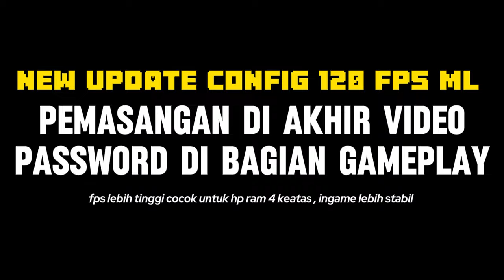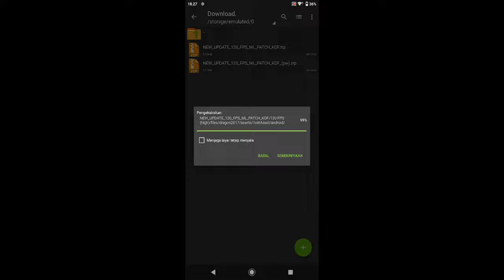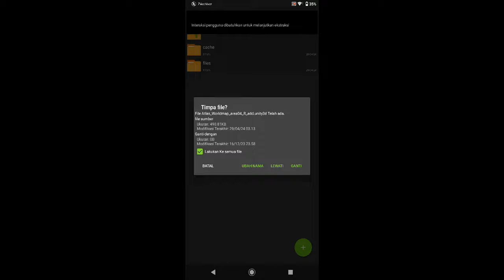Config ML 120 Fps Terbaru Super Smooth - Lag Fix Frame Drop Hilang - Mobile Legends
Device : SonnyXZ2
Spek : 4/64
Record : GLIP APP
Edit : kine master

gltools no root,ml 32 bit,cara mengatasi loading lama di mobile legend
config ml anti lag terbaru,config ml,cara mengatasi stuck loading 40
rayxd,fix lag ml,apk ml 32 bit terbaru,cara mengatasi loading battle ml
gltools,gltools mobile legends,game booster ml anti patah patah
cara mengatasi lag mobile legend,download gltools,ml 32 bit terbaru 2022
cara mengatasi ping naik turun mobile legend ,mengatasi loading match ml,download ml 32 bit terbaru 2022,config ml 60fps super smooth
game b0oster ml.config anti lag ml,fix spawn delay ml 2022,gfx tool mobile legend,gl tool mobile legend,cara atasi lag mobile legend,cara mengatasi stuck loading mact,cara mengatasi stuck loading mobile legend,apk ml lite 32 bit terbaru,cara mengatasi spawn delay ml,download gltools no root versi terbaru,fix spawn delay ml,gl tools, config fix lag ml,reduce data ml patch terbaru,script ml anti patah patah terbaru,ml lite,script anti lag ml
cara ping mobile legend 5ms,config 60fps mobile legend,gltools premium
fix lag ml new update,cara mengatasi ping naik turun mobile legend
cara agar jaringan stabil saat bermain mobile legend
cara mengatasi patah patah di mobile legend script no lag mobile legend
cara atasi ping naik turun ml,config no lag ml
ping booster for mobile legends,cara agar ping ml 5 ms
cara mengatasi ml stuck di loading,config ml 120 fps terbaru,config ml no lag dan patah patah,gltool no root,loading screen mobile legends,cara atasi stuck loading mobile legend ,config ml anti patah patah anti lag mobile legends,config ml terbaru,stuck loading match mobile legend
game booster terbaik 2022 ml,gl tools ml,cara mengatasi frame drop di mobile legend ,fix delay spawn ml,gl tool,loading ml lama,ml 32 bit patch terbaru,ml lite 32 bit,data ml lite ml 32 bit apk,how to fix spawn delay in ml 2022,mempercepat loading mobil legend ,32 bit ml,cara agar loading ml cepat,cara mengatasi jaringan ml naik turun,cara agar tidak lag saat main mobile legend ,config ping stabil mobile legend,spawn delay ml fix,cara mengatasi loading ml stuck
ping ml tidak stabil,cara mengatasi ml lag padahal jaringan cara mengatasi sinyal lag di mobile legend,cara agar ping ml 5ms,download ml 32 bit,apk anti lag mobile legend
cara agar ping ml stabil,cara root gltools,fix lag mobile legends,cara mengatasi loading ml stuck ,config ml no lag,ml 32bit,cara mengatasi loading match lag
fix lag ml terbaru cara mengatasi loading in game..,cara mengatasi delay mobile legend ,config lag ml,Config ml smooth terbaru,gltool,cara mengatasi sinyal jumping ml,apk ml 32 bit,cara mengatasi delay spawn mobile legend ,game booster terbaik 2022,cara agar loading ml cepat 2022,overclock android no root
atasi lag mobile legend config ml anti lag,ml no lag,ping jumping mobile legend
cara agar main ml lancar tanpa lag ,cara mengatasi ping jumping mobile legend
cara mengatasi loading battle ml,cara pakai gltools tanpa root,kenapa loading game mobile legend,cara menggunakan gltools no root,config ml anti patah patah terbaru
ml 32 bit apk latest version ml stuck di game loading,cara mengatasi hp patah patah mengatasi stuck loading 40 ,setting gltools mobile legend,apk penguat sinyal mobile legend,cara main ml tidak patah patah,cara mengatasi jaringan lag mobile legend
config spawn delay ml,data ml lite terbaru 2022 rayxd, ml 32 bit terbaru
config ml,data ml lite,cara atasi ml patah patah,config ml no lag,download config ml,ping booster for mobile legends,script anti lag ml,apk config ml,cara download ml,cara mengatasi stuck loading mobile legend,config 120 fps mobile legend